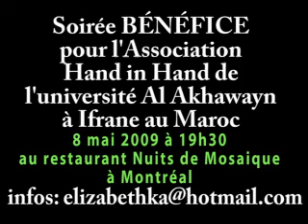Soirée bénéfice pour Ifrane, le 8 mai, 19h30 au Restaurant Nuits de Mosaique à Montréal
Maghreb Observateur: Elizabeth, une Québécoise qui S'implique pour l'association Hand in Hand de l'université Al Akhawayn à Ifrane au Maroc